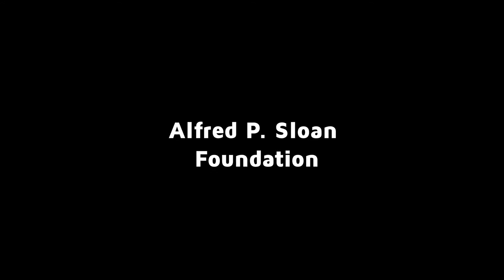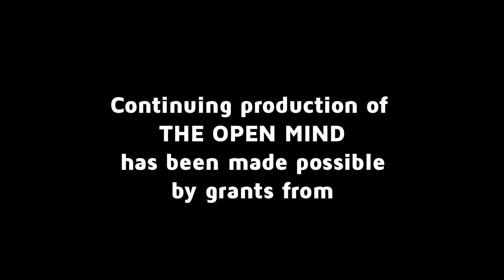Problem-Solving Heroism - Tom Suozzi | The Open Mind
Congressman Tom Suozzi talks about modeling a way forward for politics beyond dogma. (Taped: 09/22/2017)

OPEN17036